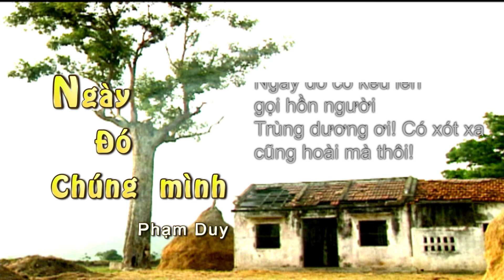NGÀY ĐÓ CHÚNG MÌNH | PHẠM DUY | NGUYÊN THẢO